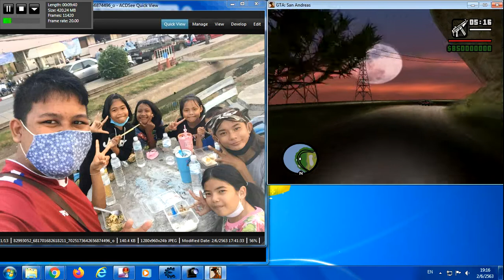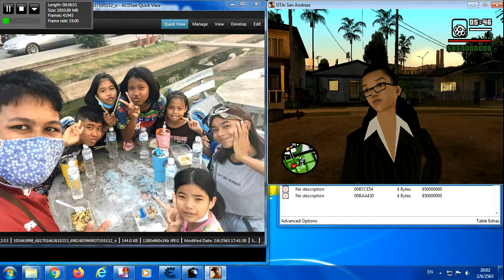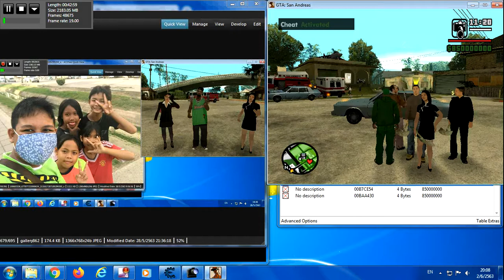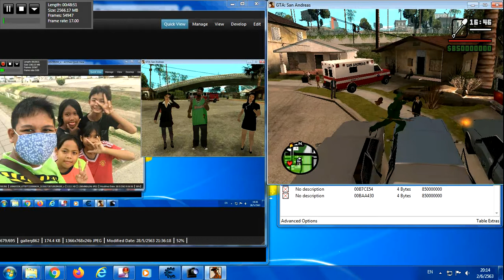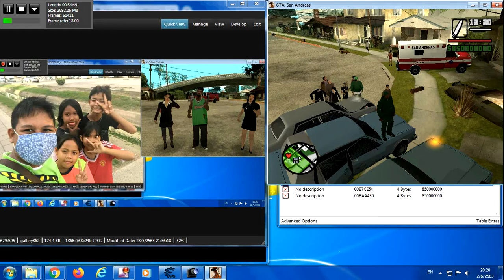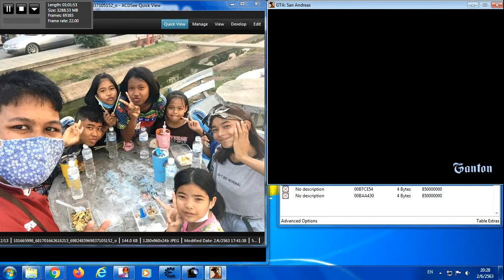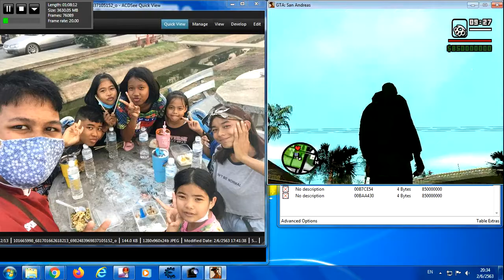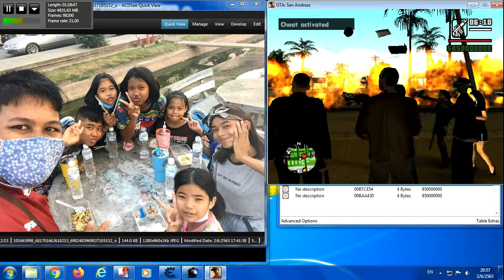GTA San Andras Big 2020 34Of600